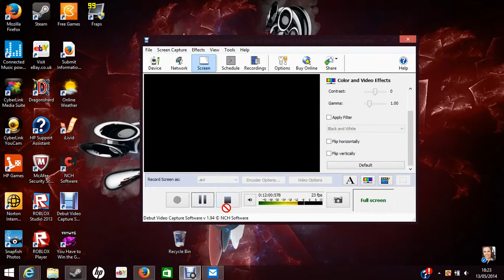Lets play win the game 1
Sup guys hope u liked the game and if u want ,subscribe and yer that will help me in my game and if I do get a lot of subscribers ...eg 100... every week I will do a shout out to a channel and the way I will pick will be just you typing anything in the comments and say ill say u and ur channel. so yer these videos will be coming out about 3 times a week and 5 times a week if I get a decent amount of subscribers